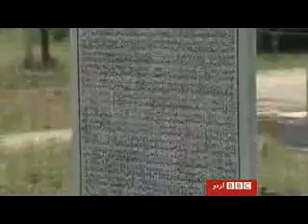Gravestones taxilla harun 110718 Taxila Tombstones bb